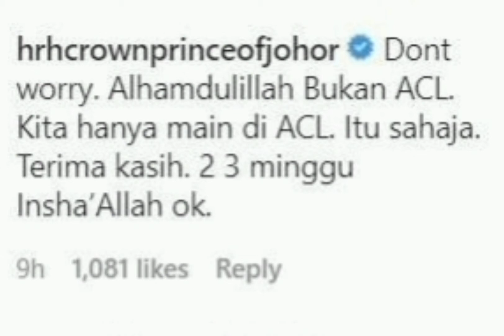TMJ : " SAFAWI BUKAN CEDERA ACL TETAPI KITA AKAN BERMAIN DI ACL"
SAFAWI RASID MENGALAMI KECEDERAAN KETIKA PERLAWANAN KE TIGA LIGA SUPER MENENTANG UITM FC PADA KE TIGA PERLAWANAN YANG MENYEBABKAN RAMAI PEMINAT BOLA SEPAK AGAK RISAU KECEDERAAN SERIUS YANG MUNGKIN DIALAMI SAFAWI.